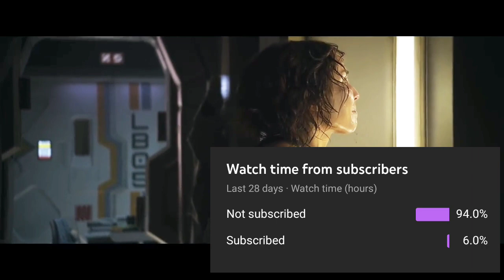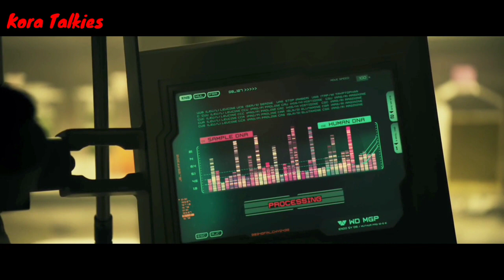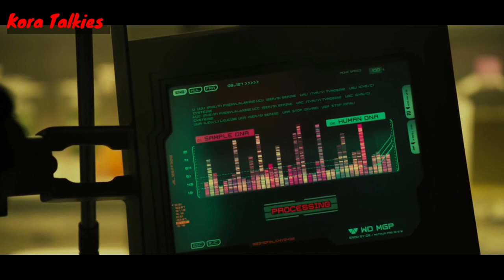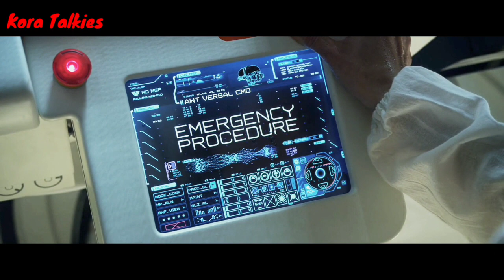এলিয়েন থ্রিলার মুভি - Prometheus (2012) Movie Explained In Bangla II Alien Movie Explain In Bangla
মানবজাতির উৎস সন্ধানে ১৭ জনের একটি টিম একটি গ্রহে এসে উপস্থিত হয়, সেখানে তাদের জন্য অপেক্ষা করছিল মানবজাতির উৎসের চাইতেও বড় কোনো রহস্য।

After a clue to mankind's origins is discovered, explorers are sent to the darkest corner of the universe. Their different expectations take a toll on them when they find something unimaginable.

Prometheus (2012)
Prometheus (2012) Movie
Prometheus (2012) Movie Explained
Prometheus (2012) Movie Explained In Bangla
Prometheus (2012) Movie Explained In Bengali

  এই রকমের ইন্টারেস্টিং কনটেন্ট পেতে সাবস্রাইব করুন আমার চ্যানেলটিকে।

 Film Explained in bangla,
 Movie Bangla Explation,
Full Movie Explained in Bangla,
 bangla dubbed hollywood film,
 Ending Explained,
Romantic Movie,
Alien  Thriller Movie

 movie explainer
 Ending Explained
Alien  Thriller